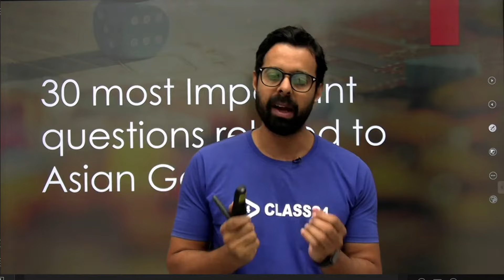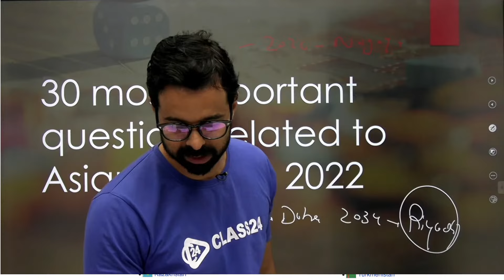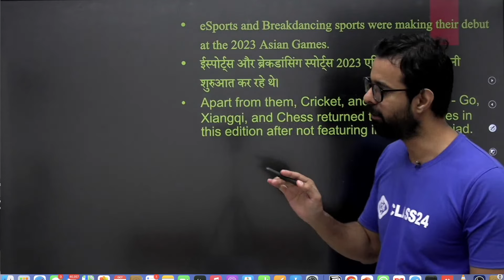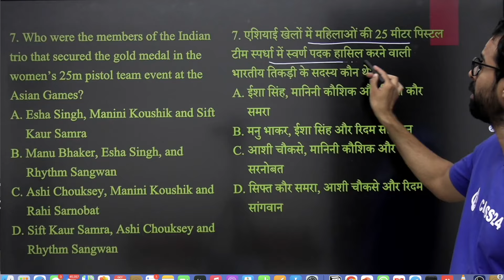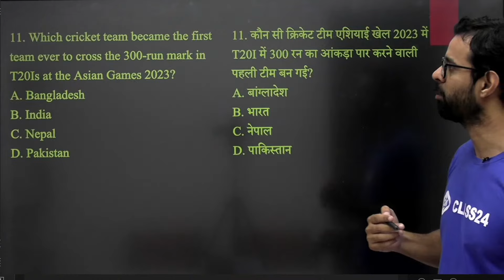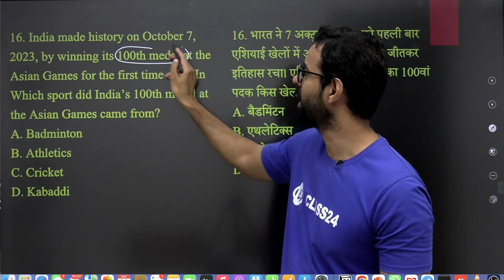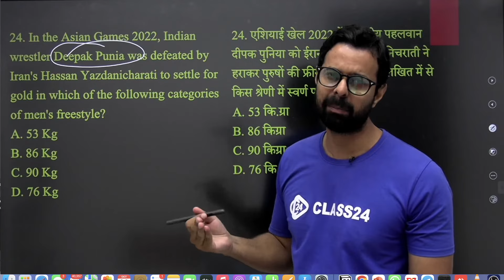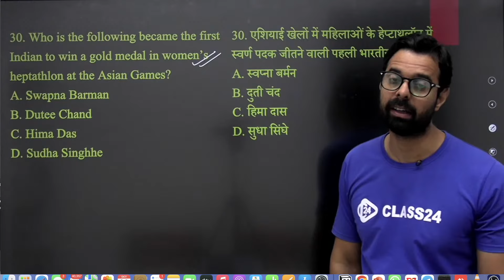30 Important Questions Related to Asian Games 2023 by Bhunesh Sir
30 Important Questions Related to Asian Games 2023 by Bhunesh Sir

In this Video, Bhunesh Sir discusses 30 Important Questions Related to the Asian Games 2023 by Bhunesh Sir.